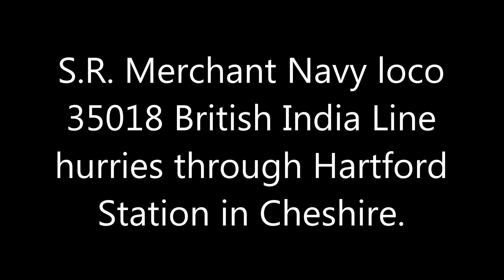35018 British India Line passes Hartford Station in Cheshire 6th July 2023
S.R. Merchant Navy class 35018 British India Line runs through Hartford Station in Cheshire 6th July 2023 en-route from Carnforth Steamtown to Southall W.C.R. .Then we spend a few minutes watching trains go by.